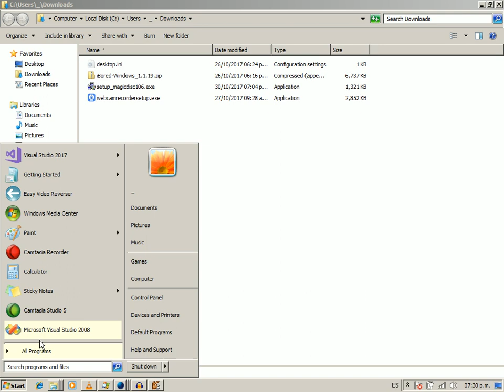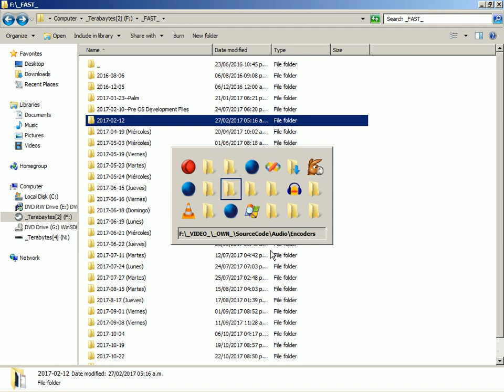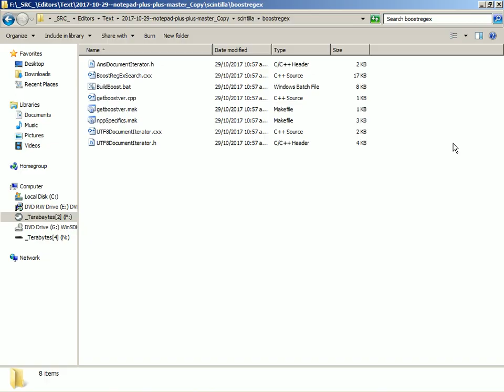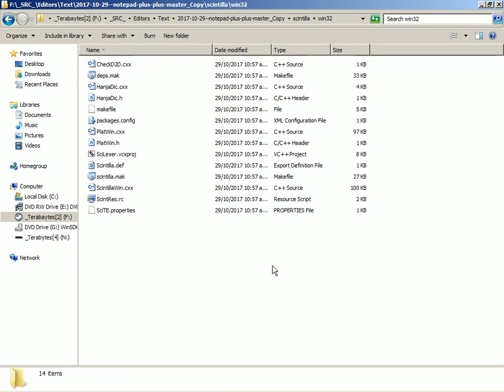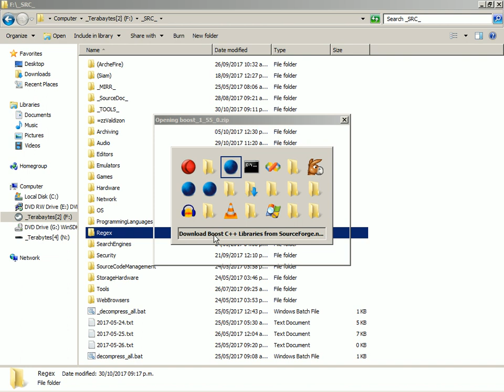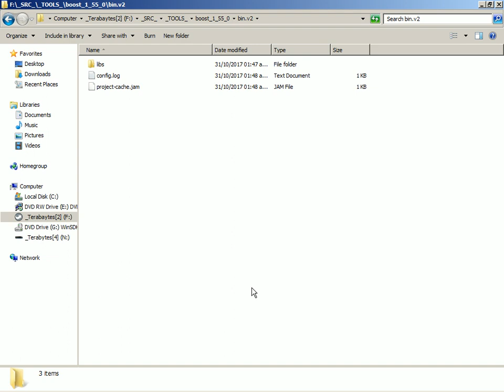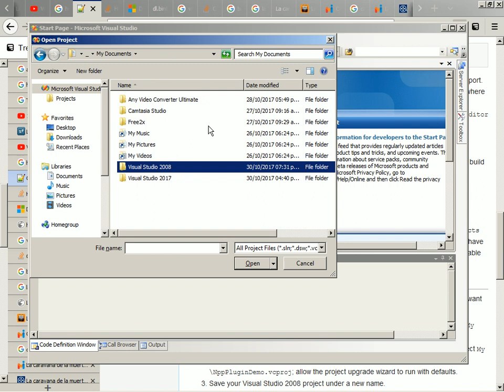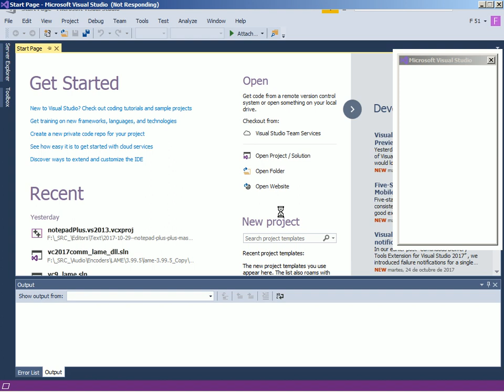2017-10-31 -- How to Compile Notepad++, Part 1/2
Compiled in 32-bit Windows 7.

Compile with Visual Studio 2008 Professional and 2017 Community Edition Revision 3.